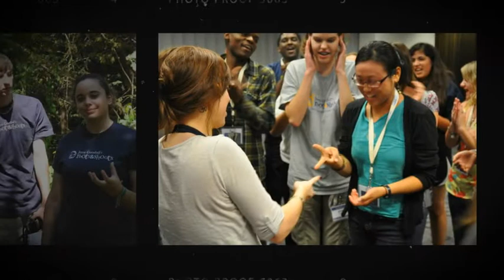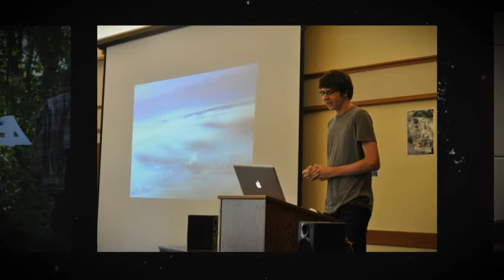National Youth Leadership Retreat 2011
This is a slideshow of select pictures from Jane Goodall's Roots & Shoots National Youth Leadership Retreat 2011. Hosted at the University of Washington, in Seattle, Wash. the Retreat brought together 30 young leaders from around the United States for training in leadership, communications and project planning.